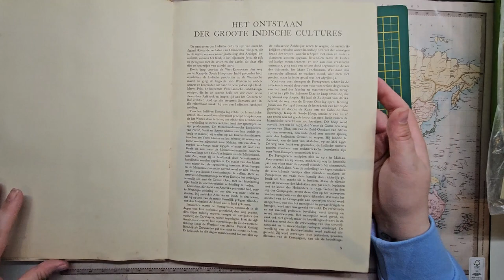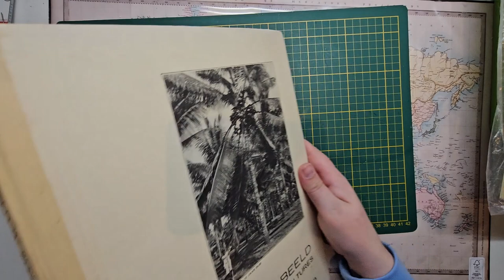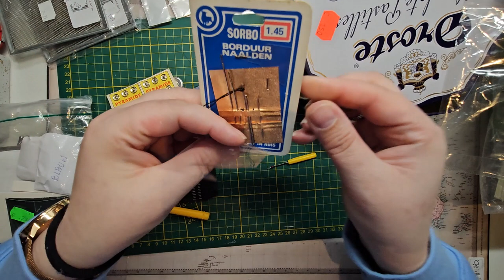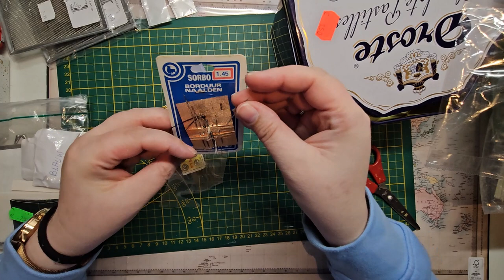eerste kringloopshoplog 2024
mochten jullie me post willen sturen of hebben jullie een andere vraag stuur me dan een mailtje
mijn mail adres is

neem een kijkje in mijn portofolio, daar zie je wat ik tot nu toe gemaakt heb

mijn etsy pagina is

ik heb ook een Facebook groep, waar ik leuke dingen wil gaan plaatsen.

hier staan ook de freebies op